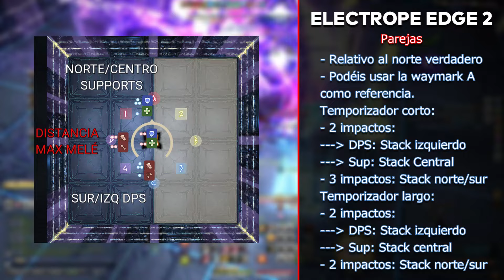FFXIV Dawntrail - GUÍA en ESPAÑOL Arcadion Savage M4S (Wicked Thunder)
Para finalizar con las guías del primer tier de FFXIV: Dawntrail, os traigo la guía de AAC Light-heavyweight M4S, el combate contra Wicked Thunder en Savage, dentro de la raid Arcadion Savage.

Guía en Español de Arcadion Savage M4S - Wicked Thunder

00:00 Introduccion / Preparativos
01:10 Fase 1
01:26 - Alas y Witch Hunt
03:40 - Narrowing/Widening Witch Hunt
10:15 - Electrope Edge 1
12:00 - Electrope Edge 2
16:38 - Cañon
19:29 Interfase
21:22 Fase 2
23:00 - Mustard Bomb
23:40 - Aetherial Conversion (colas)
24:29 - Twilight Sabbath
25:30 - Midnight Sabbath
27:00 - Torres espadas
28:30 - Sunrise Sabbath
31:20 - Sword quiver (Soft enrage)
32:32 Agradecimientos

🐦 Para estar atentos a las novedades del canal y otras chorradas que diga siempre podeis seguirme en Twitter